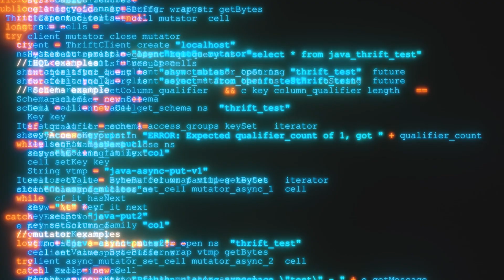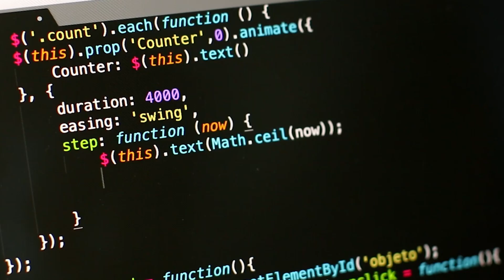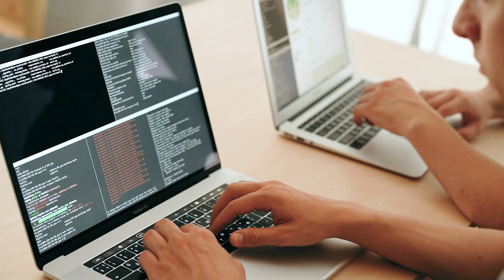8 Steps To Start Web Development With $0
I hate “3 MoNtH bOotCamPS” and all the nerds selling you DSA courses, so I created my OWN mentorship program to actually help you get hired remotely. I don’t care if you click or not, but if you’re curious to know more, this is the